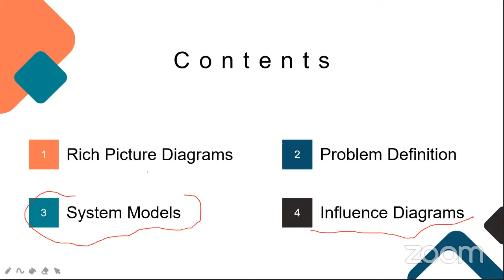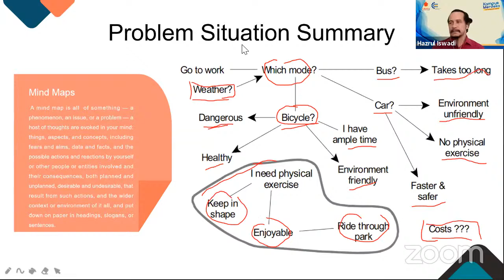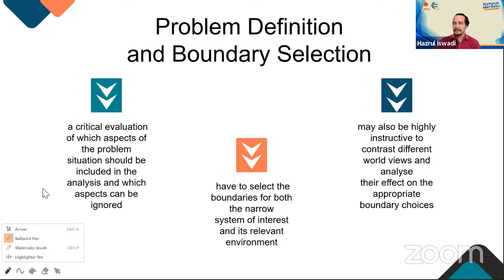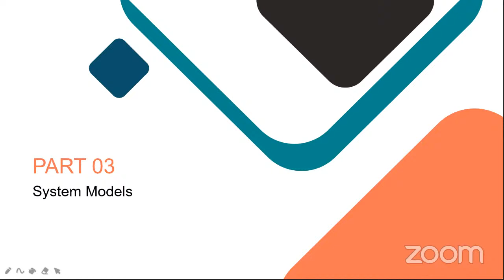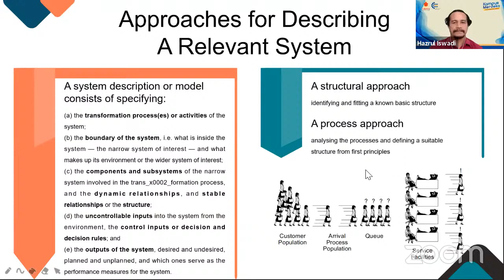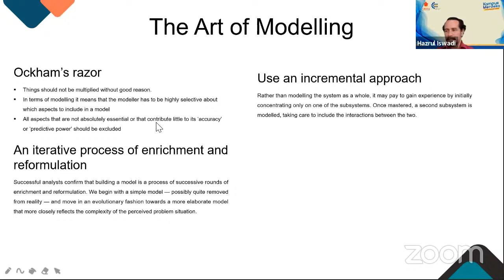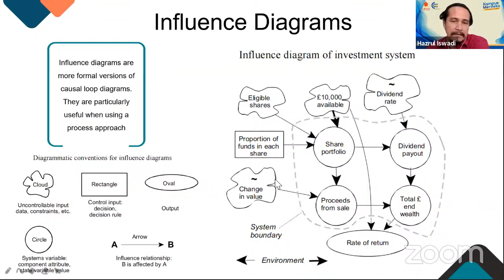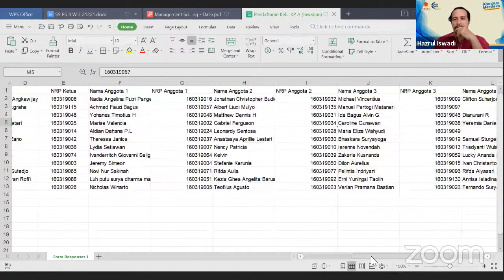PS A W 3 21221